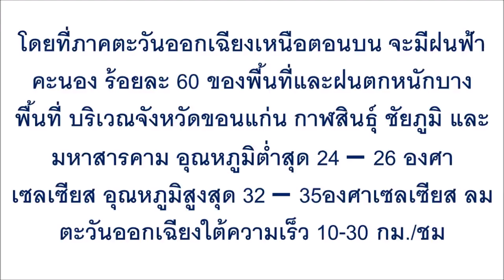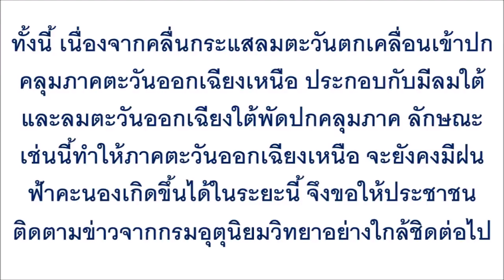ด่วน!! กรมอุตุฯประกาศเตือน พื้นที่ต่อไปนี้ เตรียมรับมือฝนฟ้าคะนอง ต่อเนื่อง!!